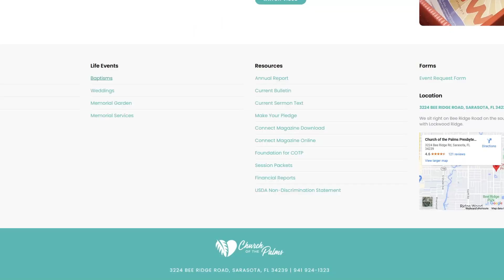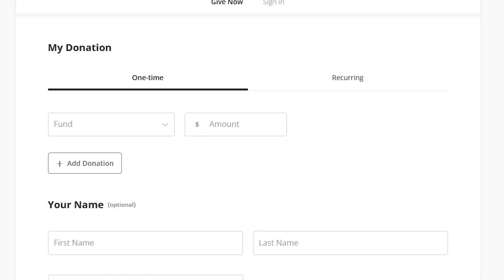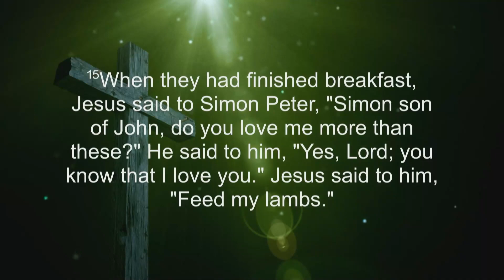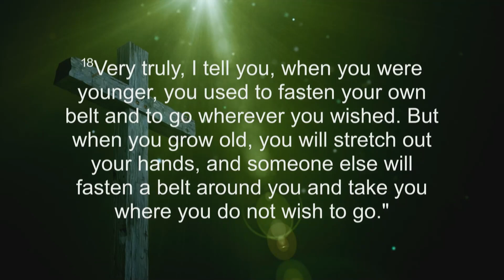Traditional Service: "When Hard Things Happen" | January 14, 2024